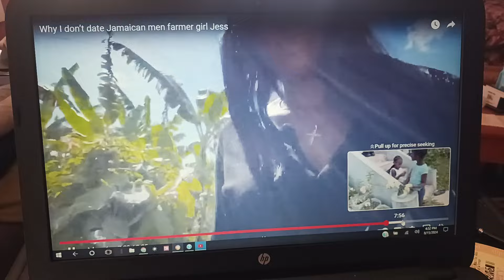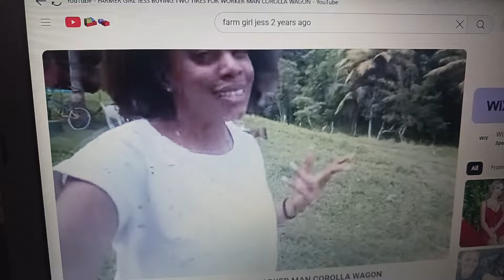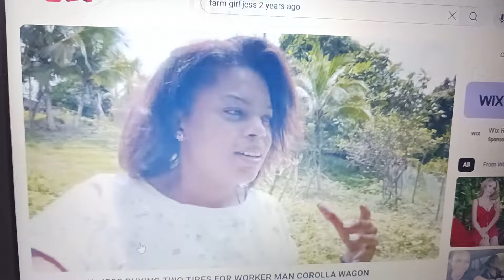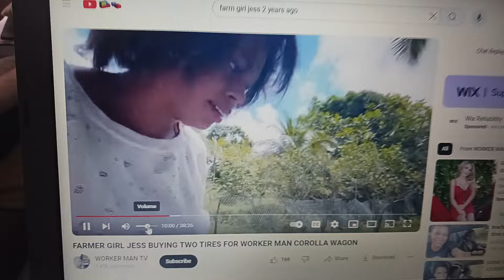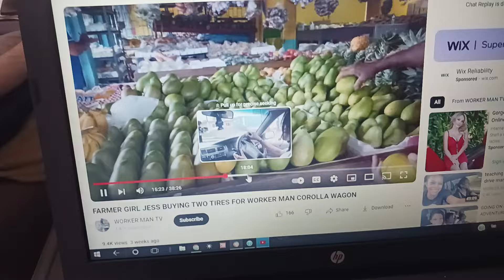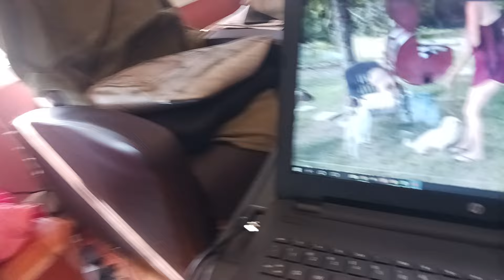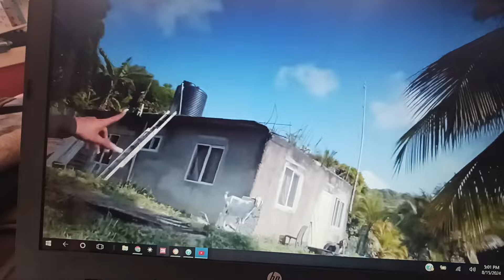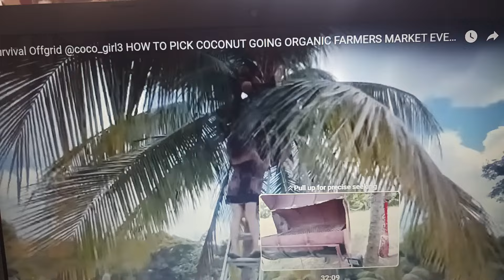[Farmer Girl Jess] making something out of nothing and has no shame to her game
welcome hope you enjoy this video please contribute to this video help me to give you some fun loving videos all the time 😃